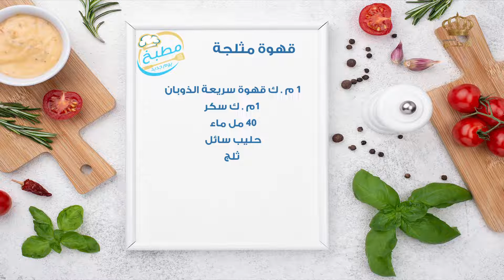مطبخ يوم جديد مع الشيف علا نيروخ مطبخ يوم جديد مع الشيف علا نيروخ حلى الكيك القهوة الباردة